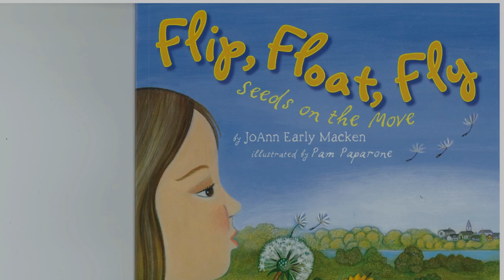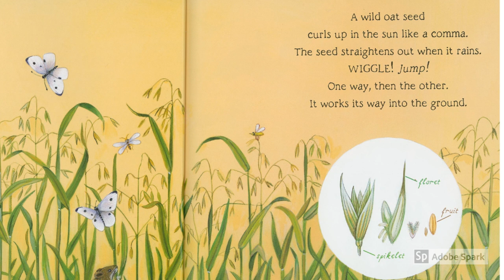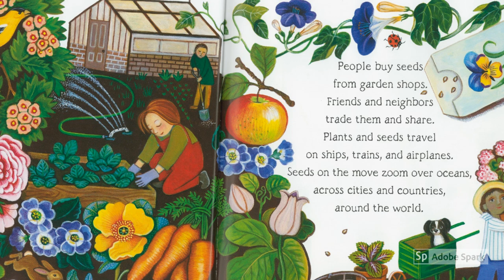Flip Float Fly (Kindergarten Virtual Field Trip)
Flip, Float, Fly -  How do seeds get the space that they need to grow. Learn more about how plants can grow with one of our favorite stories - Flip, Float, Fly!